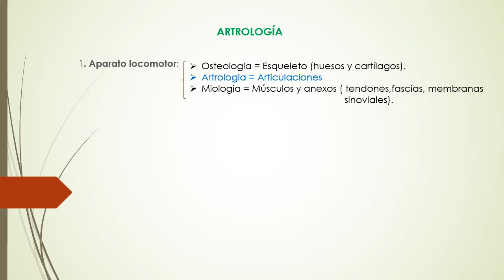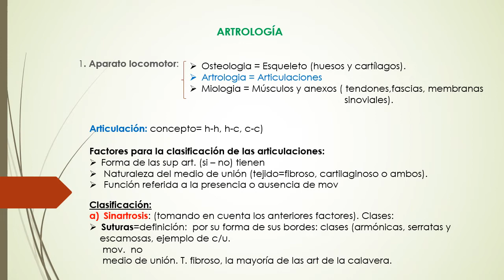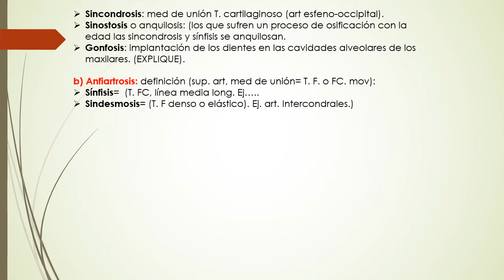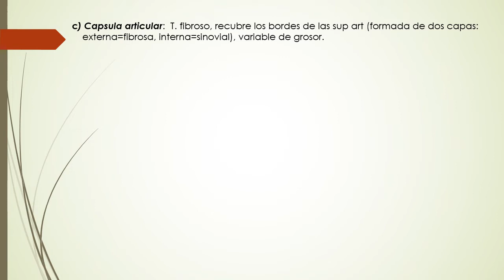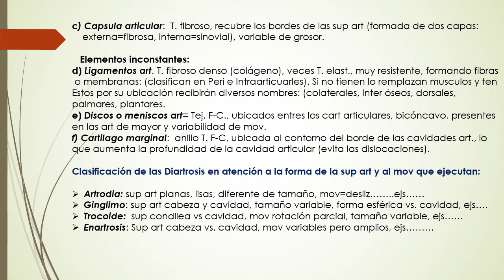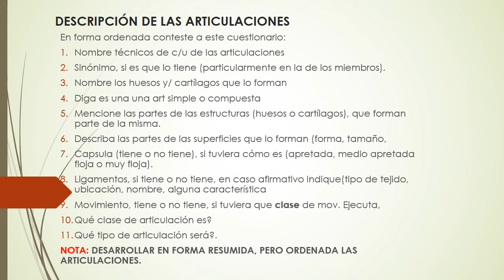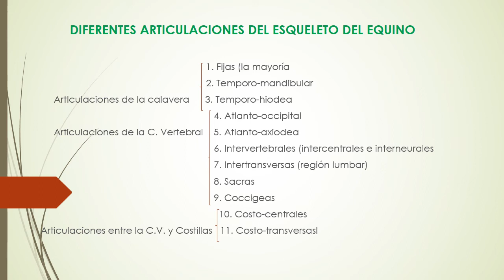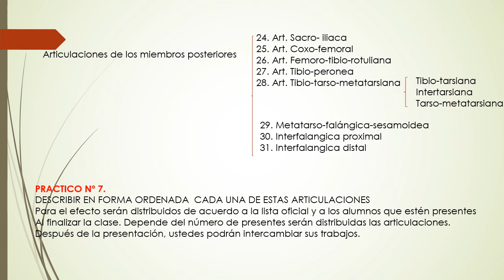ANATOMIA VETERINARIA I 1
Artrología
En estas presentaciones se explican las generalidades del Capítulo de Artrología, como parte del A. locomotor, la clasificación de las mismas, así como otros detalles, además se nombras la lista de articulaciones y un cuestionario que permita describir cada una de las articulaciones de una manera ordenada para que los estudiantes las describan.